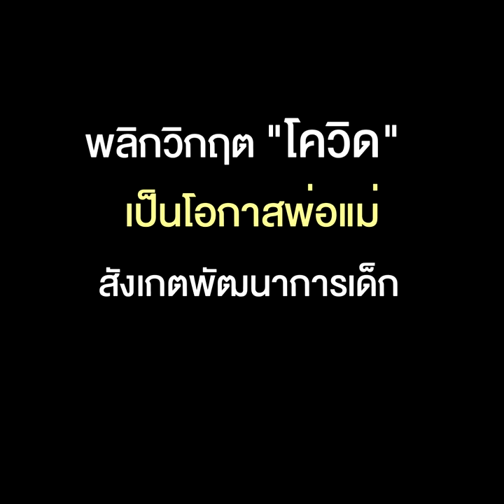พลิกวิกฤต "โควิด" เป็นโอกาสพ่อแม่สังเกตพัฒนาการเด็กช่วงอยู่บ้าน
26/04/2020 พลิกวิกฤต "โควิด" เป็นโอกาสพ่อแม่สังเกตพัฒนาการเด็กช่วงอยู่บ้าน
จากสถานการณ์โควิด-19 ส่งผลให้เด็กๆ ต้องหยุดอยู่บ้านตามนโยบายเว้นระยะห่างทางสังคม ในขณะที่พ่อแม่หลายท่านก็อาจจะต้องทำงานที่บ้านแทนการเดินทางไปที่ทำงาน เพราะฉะนั้นนี่ถือเป็นโอกาสที่ดี ที่พ่อแม่จะได้มีเวลาใกล้ชิดและหมั่นสังเกตพัฒนาการของเด็กๆ ว่าเหมาะสมกับช่วงวัยของพวกเขาหรือไม่